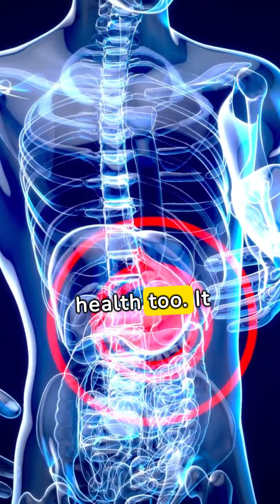Bee Pearl: Nature's Tiny Treasure Revealed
Bee Pearl is a pollen, nectar, and enzyme blend. Each capsule contains vitamins, microelements, polyphenols, unsaturated fatty acids, and antioxidants. This natural blend helps maintain your health, immunity, and energy level. Bee Pearl can aid with the recovery from influenza.

Here's my experience after trying BeePearl:

When I decided to give BeePearl a shot, I wasn't sure what to expect. But from the moment I opened the jar, I knew I was in for something special. The taste was surprisingly pleasant, with subtle hints of sweetness and a delicate floral undertone. As I incorporated BeePearl into my daily routine, I began to notice some remarkable changes.

In just the first week, I felt a gentle surge of energy and mental clarity that lasted throughout the day. Tasks that once seemed daunting suddenly felt more manageable, and I found myself tackling them with renewed enthusiasm. Plus, there was an unexpected bonus – my skin seemed to glow with a healthy radiance that I hadn't seen in a while.

By the end of the second week, I was truly amazed by the resilience I felt. Despite facing seasonal allergies and everyday stressors, my immune system seemed stronger than ever. I felt more equipped to ward off illnesses and maintain my overall well-being.

As I continued with BeePearl for a full month, the changes became even more pronounced. Physically, I felt stronger and more vibrant, while mentally and emotionally, I felt more grounded and at peace with myself. It was as if BeePearl had unlocked a deeper level of well-being that I didn't know was possible.

In conclusion, my experience with BeePearl has been nothing short of transformative. It's not just a product – it's become an essential part of my wellness routine. If you're looking for a natural way to enhance your health and vitality, I highly recommend giving BeePearl a try. You might just be surprised by the incredible benefits it brings.

WinkelBits.com goes beyond being just a marketplace – it's a holistic platform that prioritizes your health and wellness journey. By offering a curated selection of products, informative content, and supportive community engagement, it empowers individuals to take charge of their well-being in a comprehensive manner. Whether you're looking to adopt healthier habits, overcome challenges, or explore new avenues of self-discovery, WinkelBits.com is your trusted ally every step of the way.

In conclusion, WinkelBits.com stands as a beacon of inspiration and guidance in the realm of health and wellness. With its diverse range of products, informative resources, and unwavering commitment to customer satisfaction, it's poised to become your go-to destination for leading a vibrant and fulfilling life. So, embark on your wellness journey today and let WinkelBits.com be your partner in achieving optimal health and happiness.